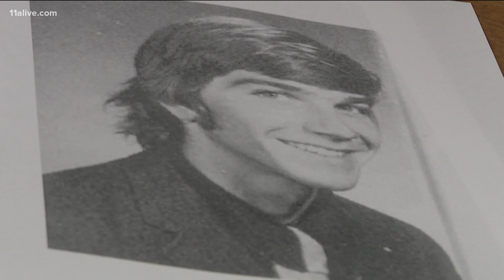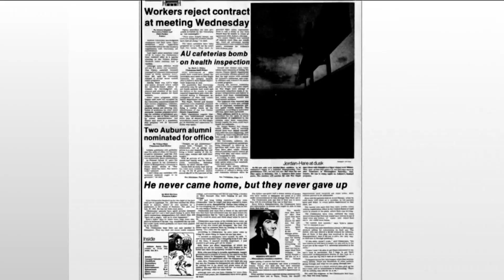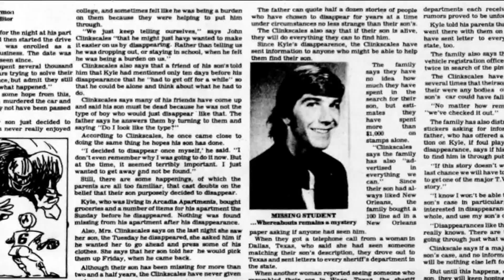Car, bones, wallet found in cold case of missing Auburn University student from LaGrange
Kyle Clinkscales went missing in 1976 after leaving on his way to school.